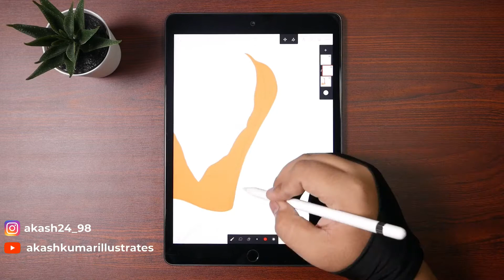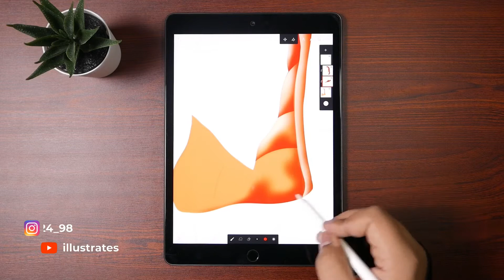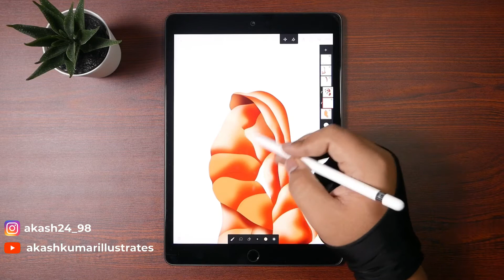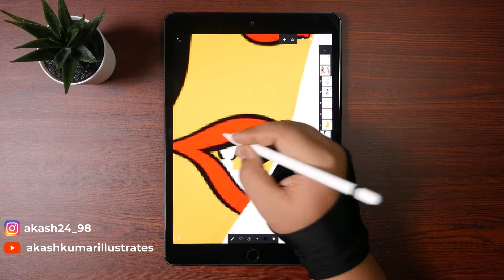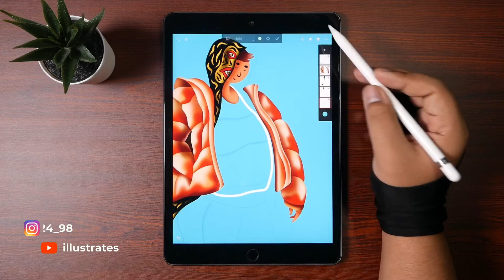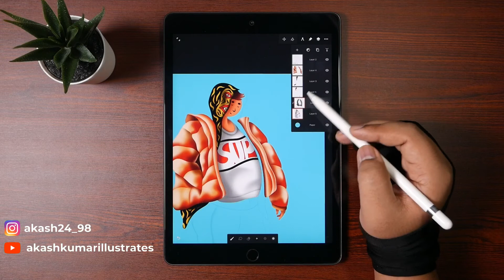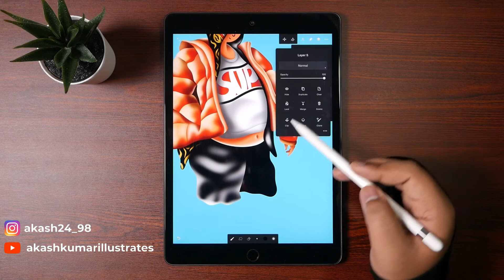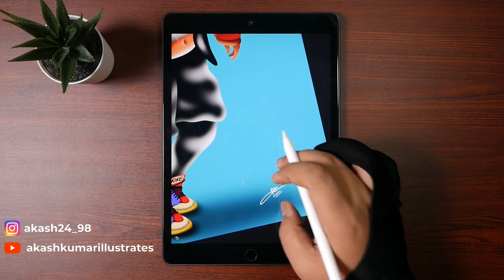Infinite Painter tutorial: step by step Illustration process (HypeBeast) | Infinite Painter in iPad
Full Illustration process video for the “HypeBeast Style” Illustration in iPad using Infinite painter app

Free high-quality Infinite painter brushes (textures and patterns).

Premium and professional brushes are also coming for Infinite Painter and Procreate in the future.